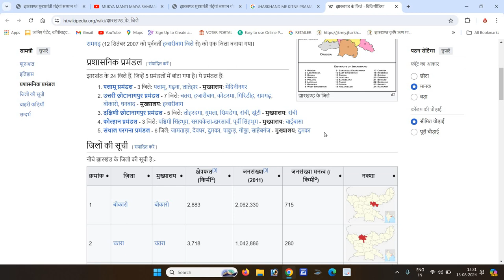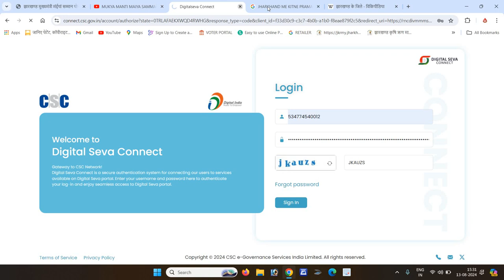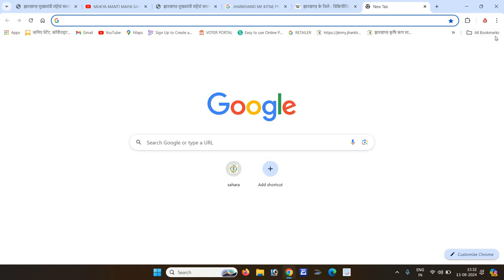Online में गलती किया To पैसा नहीं मिलेगा | Mukya Mantri Maiya samman yojna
yt the mano
manoj pandit
the manoj
the manoj pandit

mukya mantri maiya yojna me pramandal kya hai
pramandal kya hota hai
jharkhand me kul kitne pramandal hai
JHARKHAND pramandal kese pata kare
maiya yojna me pramandal kya hai
pramandal kese pata kare
jharkhand me pramandal kese pata kare